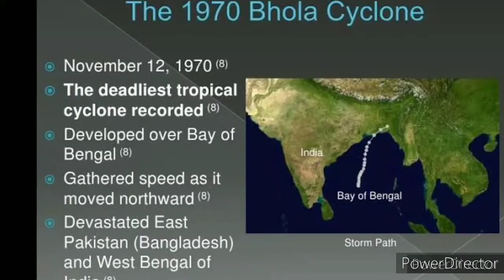The deadliest cyclone ever hit in India / Yaas cyclone / taute cyclone /deadliest cyclones of India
In meteorology, a cyclone is a large scale air mass that rotates around a strong center of low atmospheric pressure, counterclockwise in the Northern Hemisphere and clockwise in the Southern Hemisphere as viewed from above. Cyclones are characterized by inward-spiraling winds that rotate about a zone of low pressure.

here are some top deadliest cyclones
 Bhola cyclone